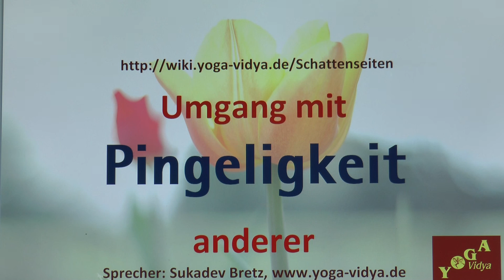Pingeligkeit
Was tun bei Pingeligkeit bei anderen. Guter Umgang mit Pingeligkeit bei anderen. Pingeligkeit - überwinden - wie geht das? Pingeligkeit hat eine ähnliche Bedeutung wie Penibiliät und peinliche Genauigkeit. Denkanstöße und Überlegungen von und mit Sukadev Bretz Dieser Video-Vortrag zum Umgang mit Pingeligkeit gehört zum Yoga Vidya Lexikon der Tugenden, Schattenseiten und Laster Man kann Pingeligkeit bei anderen als etwas Ärgerliches ansehen, als etwas, was man bekämpfen sollte, abschaffen sollte. Aber es gibt auch eine andere Sichtweise. Jedes Persönlichkeitsmerkmal, auch jedes scheinbar negative, kann man mit Mitgefühl und Liebe betrachten. Man kann bei jeder Eigenschaft, jedem scheinbaren Laster, jeder scheinbaren Schattenseite, nach dem Sinn schauen. Was ist das dahinterliegende Anliegen des Menschen? Welche wertzuschätzende Fähigkeit, welcher Ausdruck von Liebe, könnte sich so manifestieren? Darum geht es in diesen Kurzvorträgen des Yoga Vidya Lexikons der Persönlichkeitsmerkmale. Dahinter steckt ein Menschenbild: Jeder Mensch ist tief im Inneren gut. Was meinst du dazu? Schreibe das doch als Kommentar, was du zu diesem Thema meinst.
Ähnliche Eigenschaften wie Pingeligkeit sind unter anderem Spitzfindigkeit, Haarspalterei. Zu über 25000 Persönlichkeitsmerkmalen findest du viele Infos, Überlegungen, Tipps und Denkanstöße